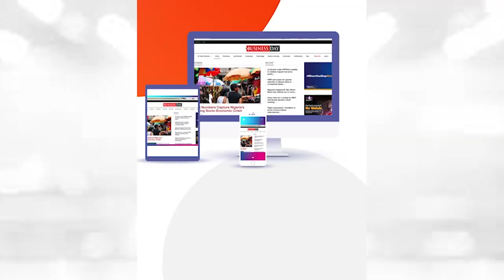Nigeria continues to be a key focus area for Coca-Cola as we grow our business - Olajide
"Rather than amplifying what the challenges are, the question is, to what
extent are we listening to our consumers? To what extent are we offering
the beverage solutions that address their needs?"